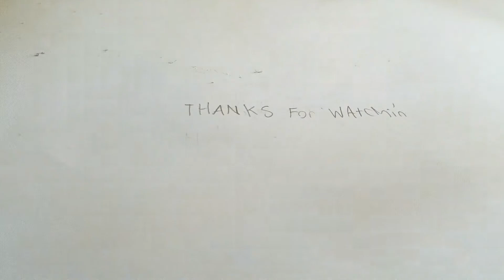Tim the janitor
Tim the janitor has a broom that he calls tim. Shooby shooby shooby dooby doo.